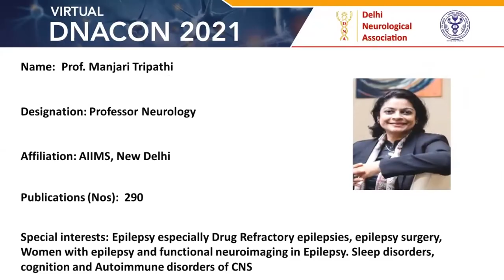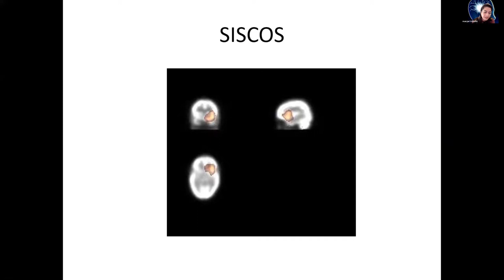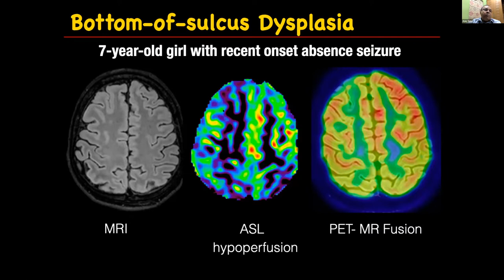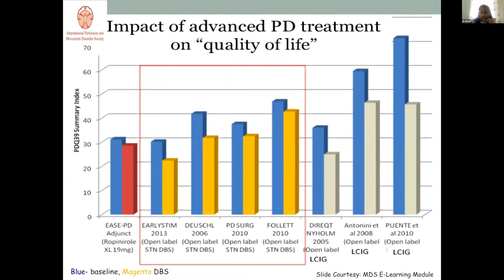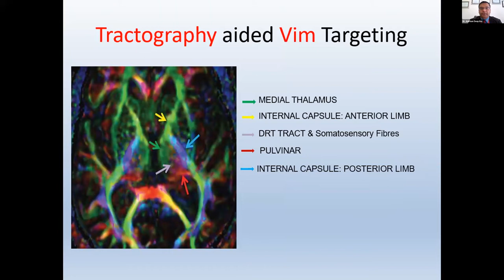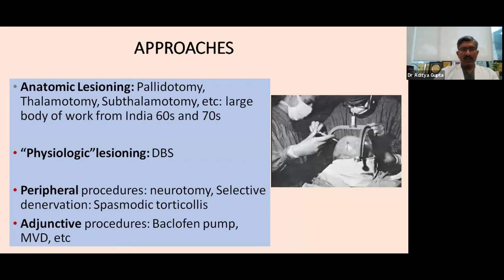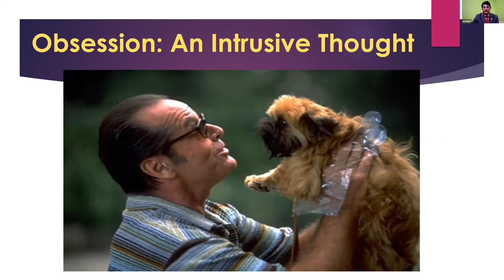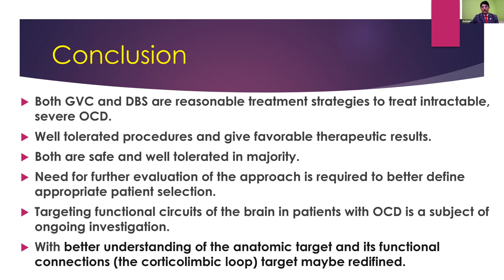DNACON 2021 | DAY 3 | SYMPOSIUM IN FUNCTIONAL AND EPILEPSY SURGERY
DNACON 2021 | SYMPOSIUM IN FUNCTIONAL AND EPILEPSY SURGERY